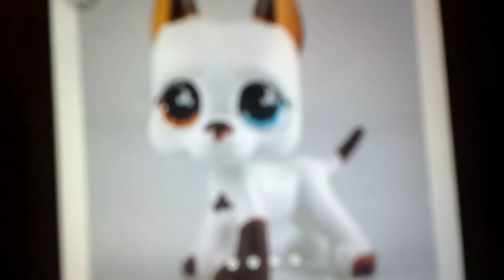RARE LPS GIVEAWAY